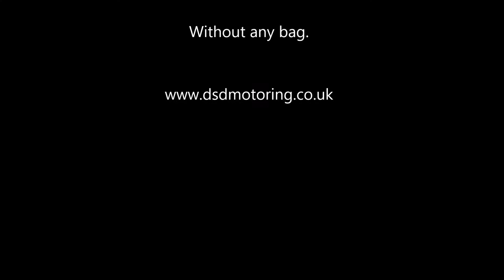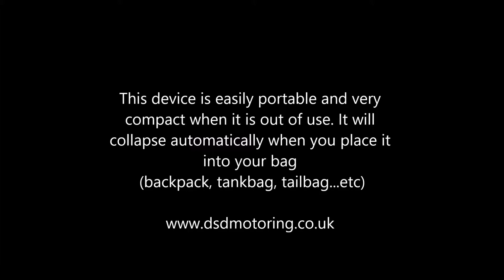How to detach and store DSD's helmet locking device for motorcycles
Available worldwide or on Amazon and Ebay